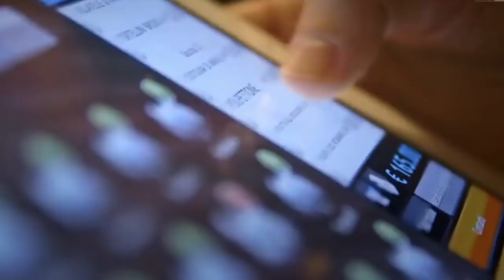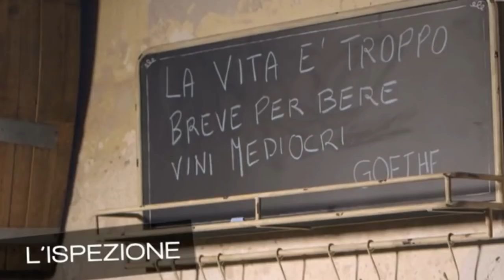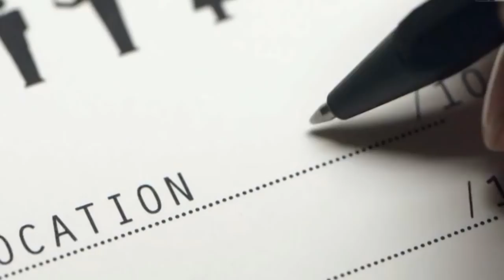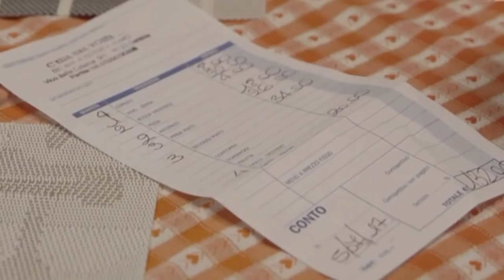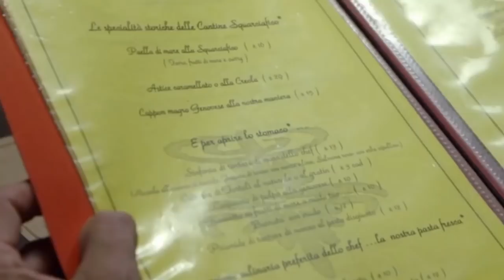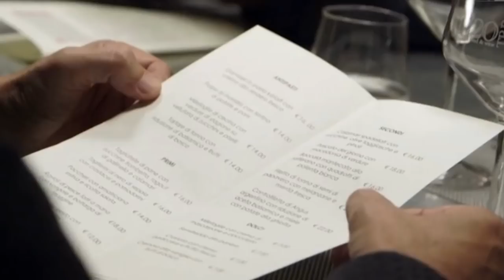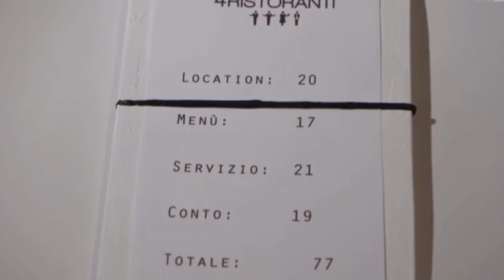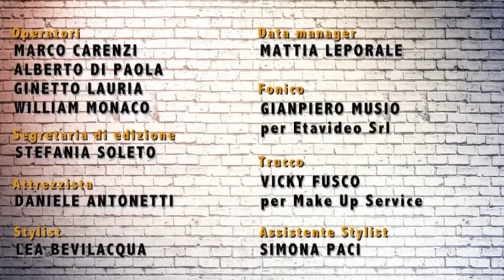Alessandro Borghese 4 Ristoranti - 4a Stagione, Primo Episodio HD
4 Ristoranti - Quarta Stagione, Ep 1 - Genova. Alessandro Borghese segue la sfida di 4 ristoratori. Ciascuno dovrà giudicare gli altri tre su Location, Menù, Servizio e Conto. Scopriamo quale sarà il miglior ristorante dei Caruggi di Genova.